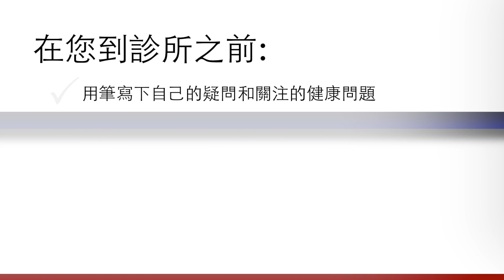您從未試過的最佳投資：您的健康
您如何可以維繫健康？您只有一個身體 - 必須好好照顧！總括來說，您的健康才是您能夠作出的最佳投資。請瀏覽網址：acpps.org查詢更多詳情。